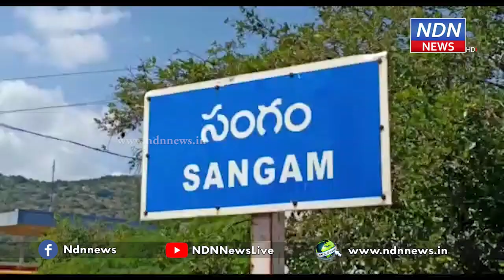సంగం చెక్ పోస్ట్ వద్ద కేబిన్ నుంచి విడి పోయిన ట్యాంకర్.. - NDN News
కేబిన్ నుంచి విడి పోయిన ట్యాంకర్..
నెల్లూరు జిల్లా సంగం చెక్ పోస్ట్ వద్ద రోడ్డు ప్రమాదం
బైక్ ని తప్పించబోయి అదుపుతప్పిన సిమెంట్ ట్యాంకర్రెండు భాగాలుగా విడిపోయిన లారీ, భారీగా ట్రాఫిక్ జామ్...తృటిలో తప్పిన పెను ప్రమాదం► Download NDN Android App